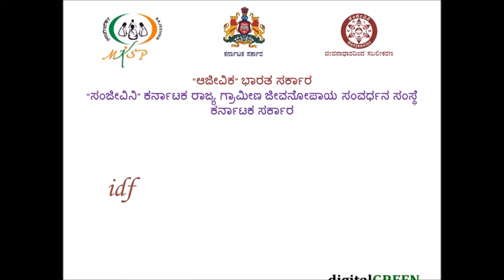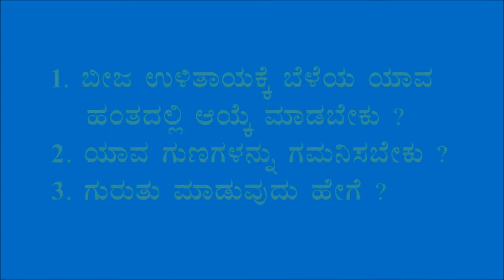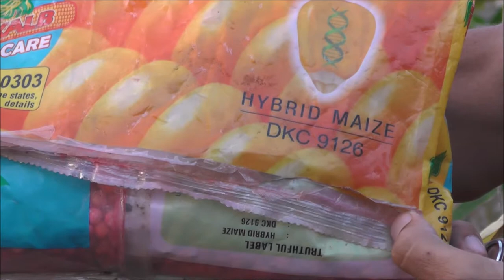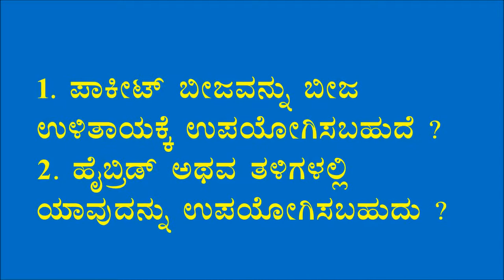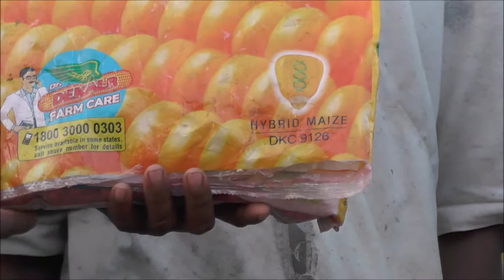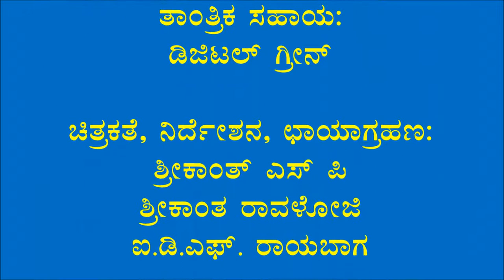Belagavi_Maneyalle Beeja Tayarike (Seed Saving of Maize)